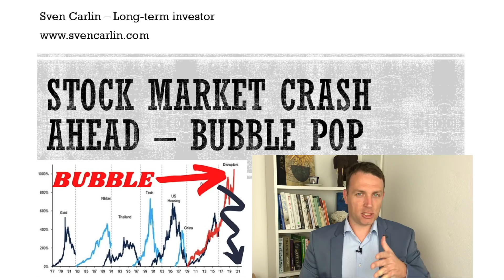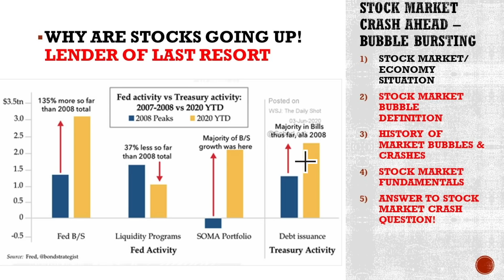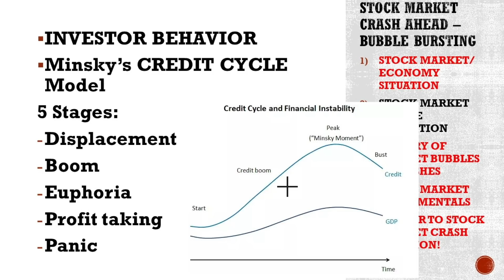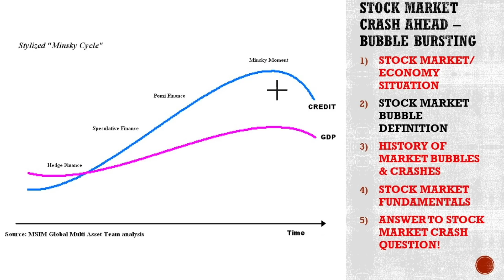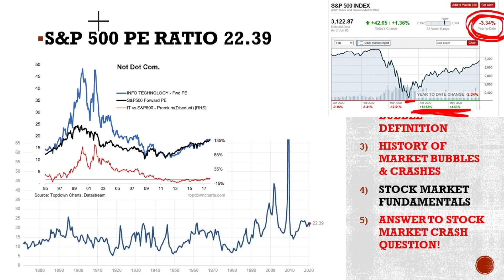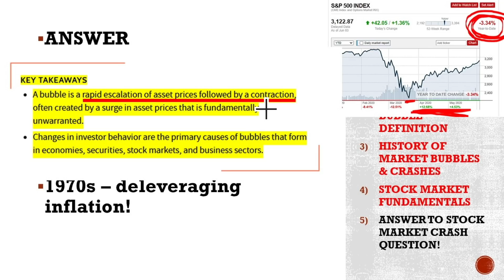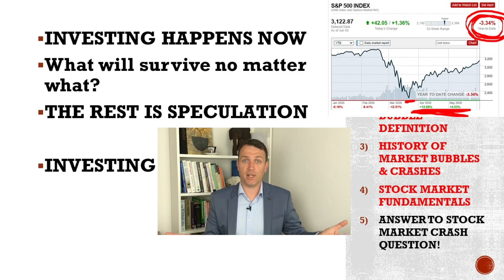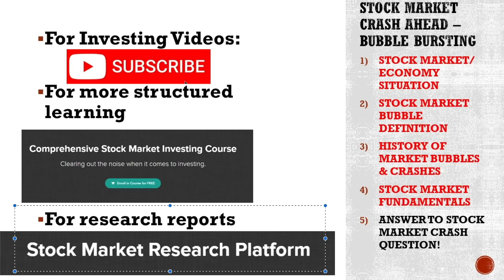Stock Market Crash Ahead? - The 2020 FED Bubble!!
A stock market crash is what follows a stock market bubble. However, you can only know something is a stock market bubble after there is a stock market crash because if it doesn't pop or crash, it never becomes a bubble.
In any case, we define what a stock market bubble is, what are the core concepts of a bubble, why a bubble bursts. We apply the Minsky credit cycle model to the current economic and stock market environment and also look into the fundamentals of the market because a bubble is a bubble only when the market is detached from fundamentals. Something that might not be the case now due to low interest rates.
Video content
- Current Stock Market and Economy Environment
- Stock Market Bubble definition
- Historical Stock Market Bubble and Crash Examples
- Stock Market Fundamentals
- Will the stock market crash or not!

Looking for in depth, independent stock analyses for investing ideas? Here is my independent stock market analysis and research!

I am also a book author:
Modern Value Investing book: